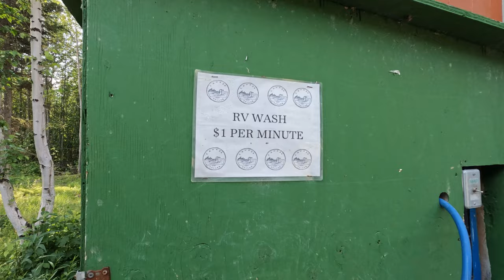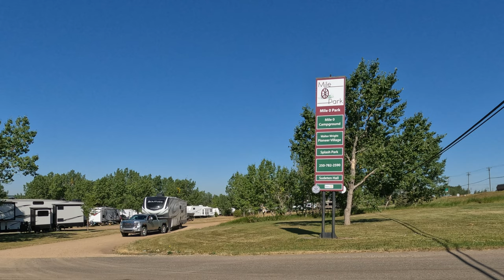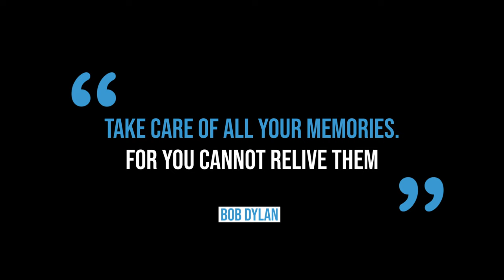RV to ALASKA 2022- Finale!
Out last stretch of RVing to Alaska was a blur of canola and corn fields but it felt amazing to be back in shorts and flip flops! We chose to drive east across Canada because Montana was having over 100 degree temperatures in the summer of 2022. We towed our RV over 14,000 miles and lost count of how many locations we camped in. What we do know for a fact: This was the most amazing summer of our entire lives and we have zero regrets.